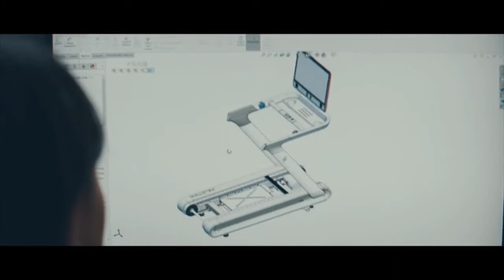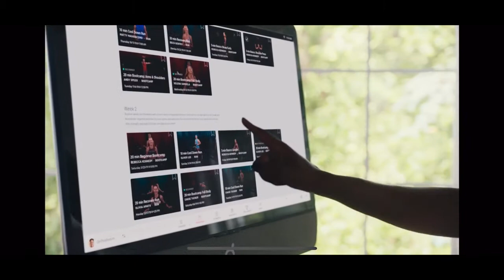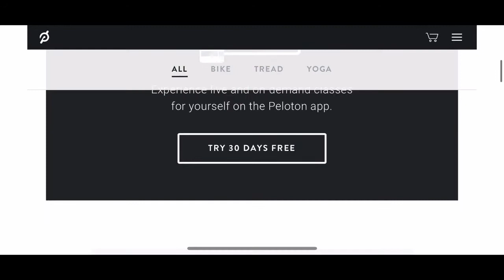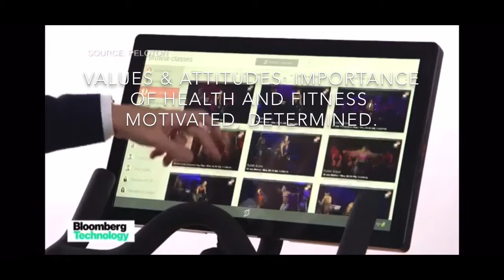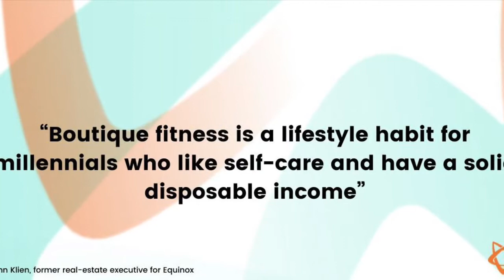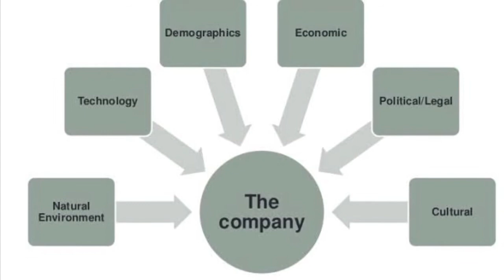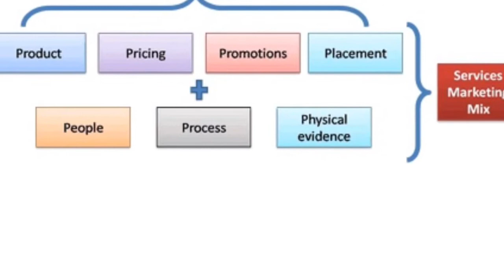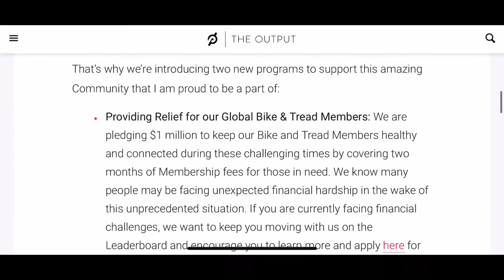BUS105 Innovative Marketing Presentation - Peloton